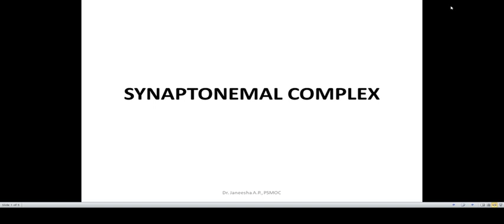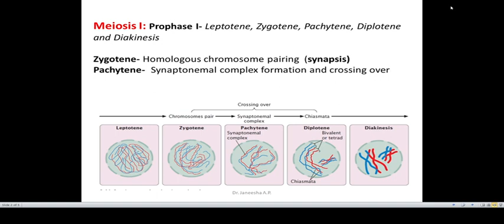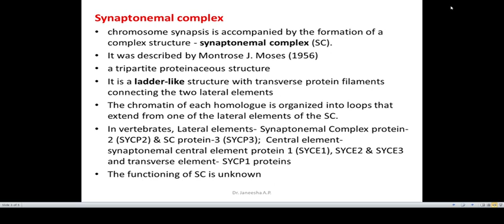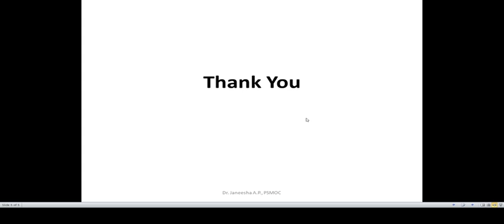Synaptonemal complex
Structure of Synaptonemal complex for B.Sc. Botany students.